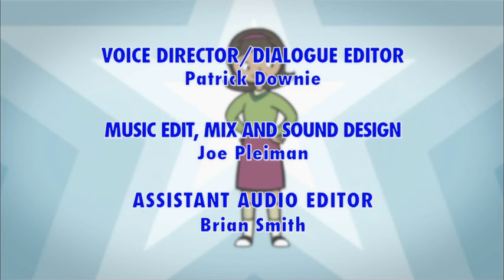Wordgirl: A World Without Wordgirl Season 3 Episode 21 (No Copyright Needed)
I'm Putting Other Videos Soon.